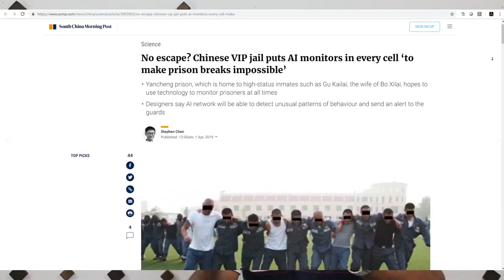Yancheng Prison || AI China || Artificial intelligence surveillance || Face Recognition || CCTV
According to the South China Morning Post, China's Yancheng Prison will be using an AI system connected to a network of cameras and sensors that will track inmates' movements and behavior. The system will alarm guards if it detects unusual activities.

The cameras and sensors will use face recognition technology and movement analysis to monitor prisoners. Daily movements will be sent as a report and stored in the AI system.

One of the developers of the system told the SCMP that it can track the activity of multiple individuals without the assistance of a human guard, no matter the size of the prison's population.

Chinese experts think the AI network will make prison escapes harder because even if prisoners are able to bypass human guards, they will not be able to evade the AI surveillance system.

About: Robots-The next species on earth is a YouTube Channel, where you will find technological, designing and good to know videos in English. A New Video is Posted Every Week.

YouTube Top search terms:

pewdiepie
asmr
music
markiplier
billie eilish
fortnite
david dobrik
jacksepticeye
james charles
joe rogan
baby shark
bts
dantdm
snl
game grumps
cnn
wwe
lofi
minecraft
shane dawson
t series
fox news
msnbc
ssundee
fgteev
lofi hip hop
mrbeast
ariana grande
stephen colbert
gacha life
flamingo
nightcore
jake paul
songs
lazarbeam
eminem
tyt
vanossgaming
taylor swift
post malone
jeffree star
memes
game of thrones
cardi b
trump
study music
avengers endgame
espn
pewdiepie
asmr
music
markiplier
billie eilish
fortnite
david dobrik
jacksepticeye
james charles
joe rogan
baby shark
bts
dantdm
snl
game grumps
cnn
wwe
lofi
minecraft
shane dawson
t series
fox news
msnbc
ssundee
fgteev
lofi hip hop
mrbeast
ariana grande
stephen colbert
gacha life
flamingo
nightcore
jake paul
songs
lazarbeam
eminem
tyt
vanossgaming
taylor swift
post malone
jeffree star
memes
game of thrones
cardi b
trump
study music
avengers endgame
espn
pewdiepie
pewdiepie
asmr
music
markiplier
billie eilish
fortnite
david dobrik
jacksepticeye
james charles
joe rogan
baby shark
bts
dantdm
snl
game grumps
cnn
wwe
lofi
minecraft
shane dawson
t series
fox news
msnbc
ssundee
fgteev
lofi hip hop
mrbeast
ariana grande
stephen colbert
gacha life
flamingo
nightcore
jake paul
songs
lazarbeam
eminem
tyt
vanossgaming
taylor swift
post malone
jeffree star
memes
game of thrones
cardi b
trump
study music
avengers endgame
espn
asmr
music
markiplier
billie eilish
fortnite
david dobrik
jacksepticeye
james charles
joe rogan
baby shark
bts
dantdm
snl
game grumps
cnn
wwe
lofi
minecraft
shane dawson
t series
fox news
msnbc
ssundee
fgteev
lofi hip hop
mrbeast
ariana grande
stephen colbert
gacha life
flamingo
nightcore
jake paul
songs
lazarbeam
eminem
tyt
vanossgaming
taylor swift
post malone
jeffree star
memes
game of thrones
cardi b
trump
study music
avengers endgame
espn